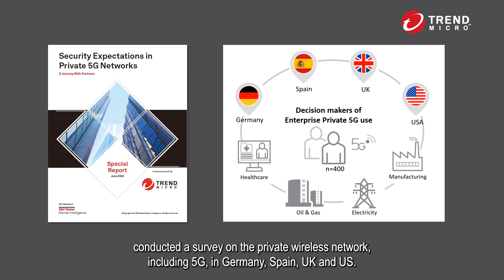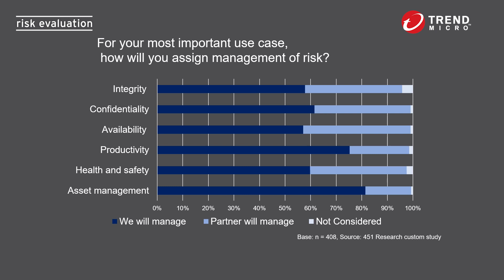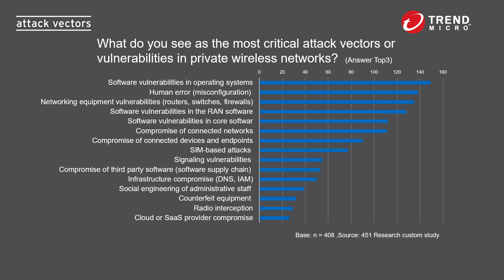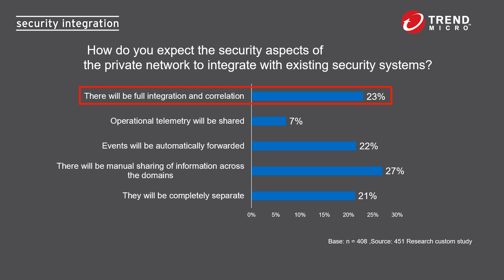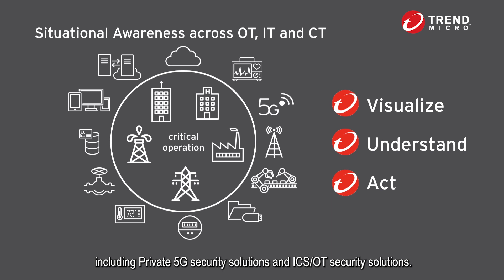Security expectations in private 5G networks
In this research conducted by 451 Research, a part of S&P Global Market Intelligence, in collaboration with Trend Micro, we will unravel user expectations and the challenges of securing private wireless networks such as 5G.

Read the full survey report: "Security Expectations in Private 5G Networks - A Journey With Partners:"

To find out more about our products and services visit us